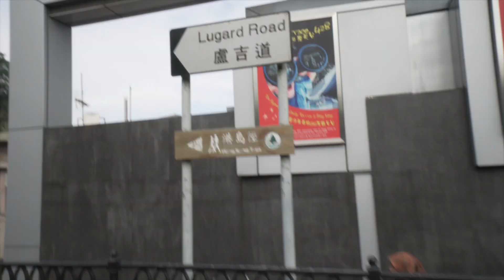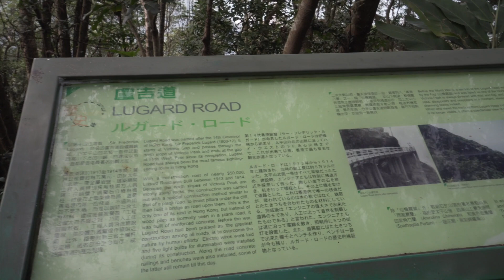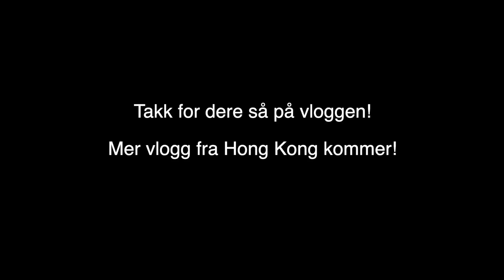Exploring Victoria Peak The Cheapest Way | Hong Kong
In this video I explored Victoria Peak in Hong Kong the cheapest way possible!